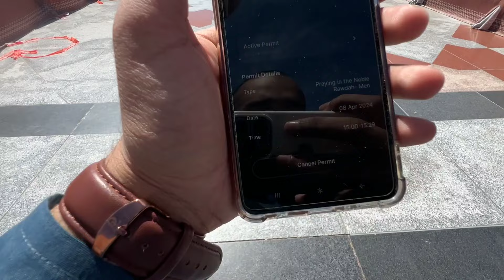🌟 Riyad ul Jannah: A Piece of Paradise in Masjid al-Nabawi! 🌟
✨ Experience the Serenity of Riyad ul Jannah ✨

In this video, join me as I take you on a spiritual journey to one of the most sacred places in Islam - Riyad ul Jannah, or the "Garden of Paradise," located within Masjid al-Nabawi in Medina. After months of anticipation, I finally received my permit to visit this blessed area, and I’m thrilled to share this divine experience with you!

🔹 What to Expect in This Video:

Exclusive Footage: A detailed walkthrough of Riyad ul Jannah.
Spiritual Reflections: Insights and personal reflections on this holy place.
Historical Context: Learn about the significance of Riyad ul Jannah in Islamic tradition.
Tips for Visitors: Helpful advice for those planning to visit Masjid al-Nabawi and gain access to this sacred area.
🙏 Don’t Forget to:

Comment: Share your thoughts or experiences if you’ve visited Riyad ul Jannah!